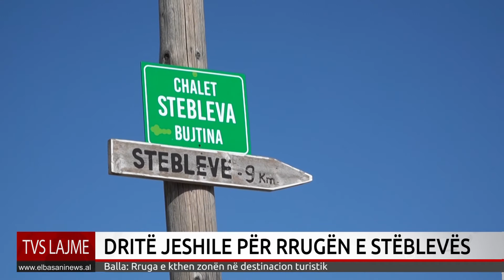DRITË JESHILE PËR RRUGËN E STËBLEVËS